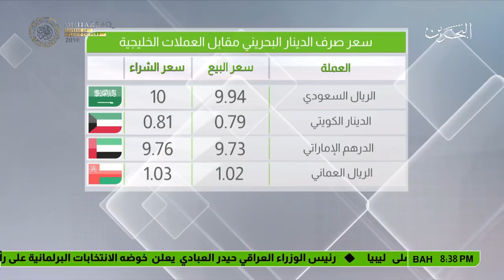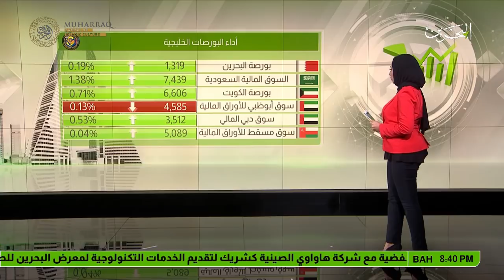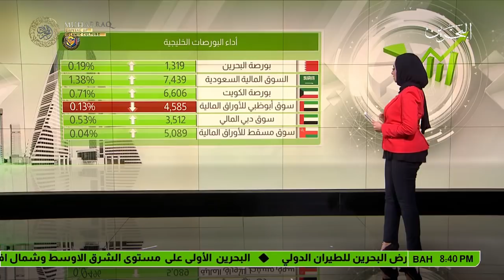البحرين : النشرة الاقتصادية 2018-01-14